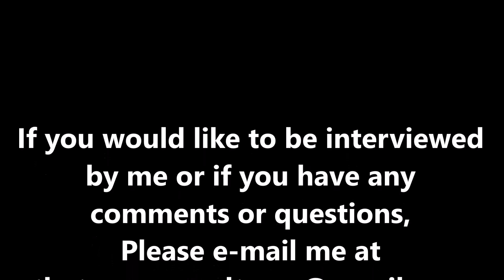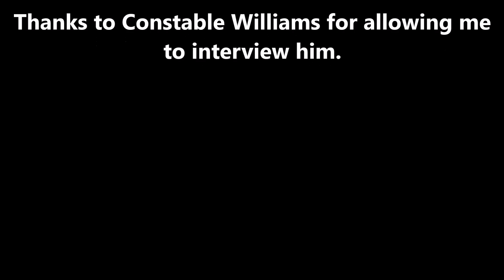Constables in Texas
Interview of Collin County Constable Shane Williams, Precinct 1 in McKinney Texas